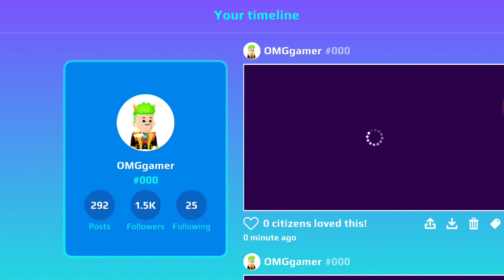Location Of New Secret Box😱 Full Of Gems In pk xd | surprise Box!!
And thank you for this 😊

Omggamer
Secretbox
New Armor
New Outfits
New pet pot🎶
New house

Song name: why do I

pk xd box,
pk xd brothers